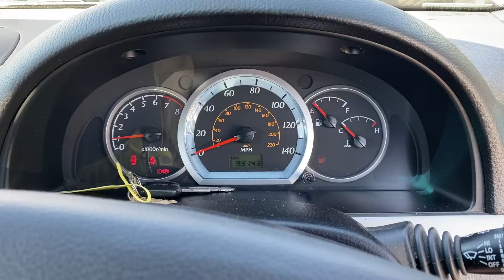Разборка Chevrolet - Lacetti, 1.6 (VIN: KL1NF486J8K900221) LL08WSD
Разобран Chevrolet - Lacetti
Основные характеристики:
Год выпуска: 2008
Двигатель: 1139381
Объём двигателя: 1.6
Тип двигателя: Бензин
Коробка передач: КПП 5-ст.мех.(МКПП)
Кузов: Хэтчбэк 5 дв.
Смотри каталог запчастей Chevrolet - Lacetti на :
⏰ Режим работы колл-центра:
08:00 – 20:00 – ежедневно

Для наших покупателей:
- бесплатная доставка;